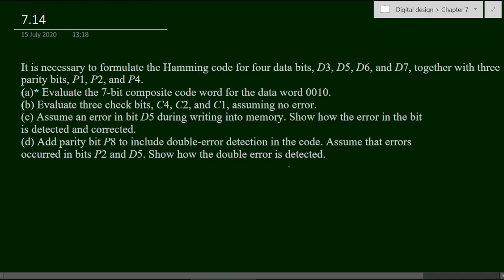Q. 7.14: It is necessary to formulate the Hamming code for four data bits, D3, D5, D6, and D7,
Q. 7.14: It is necessary to formulate the Hamming code for four data bits, D3, D5, D6, and D7, together with three parity bits, P1, P2, and P4.
(a)* Evaluate the 7‐bit composite code word for the data word 0010.
(b) Evaluate three check bits, C4, C2, and C1, assuming no error.
(c) Assume an error in bit D5 during writing into memory. Show how the error in the bit is detected and corrected.
(d) Add parity bit P8 to include double‐error detection in the code. Assume that errors occurred in bits P2 and D5. Show how the double error is detected.